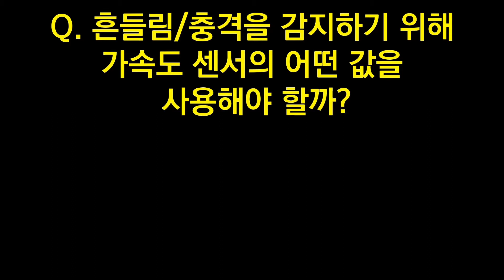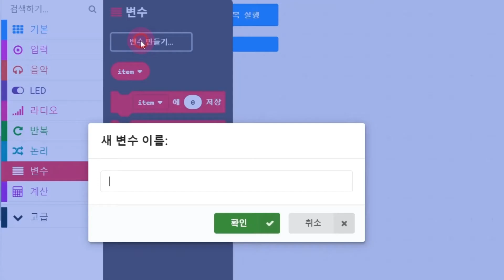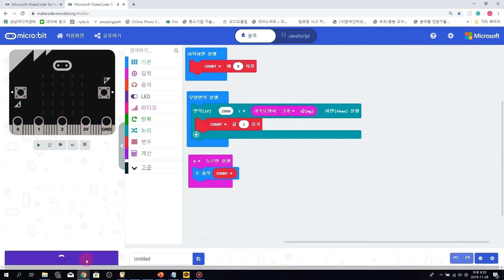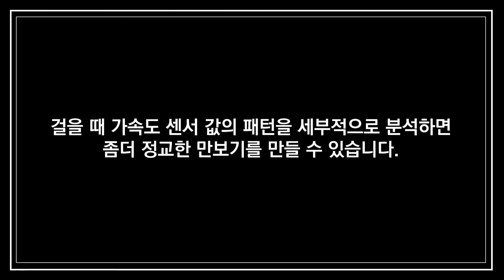[microbit] 15.가속도센서(7)_진짜 걸음수가 측정되는 마이크로비트 만보기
여러분의 마이크로비트와 걸음수에 맞는 만보기를 만들어보세요.

마이크로비트의 센서값에 대한 사전 지식이 필합니다. ^^
[microbit] 14.가속도센서(6)_가속도센서값 실시간 측정하기